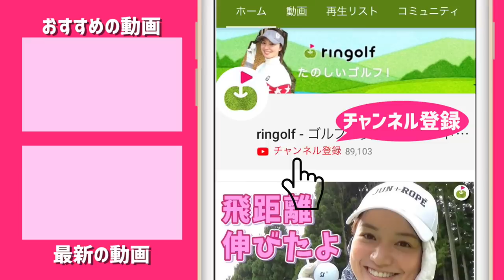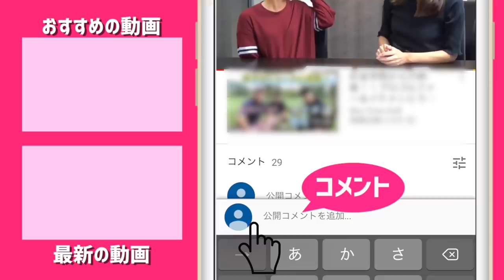ダウンスイングで右足を倒す！【森守洋プロとスイング改造】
今回は、右足を倒す！
足が出なくなりハンドファーストになり最下点も前になる。

ーーーーー